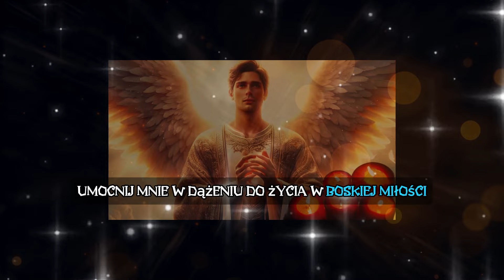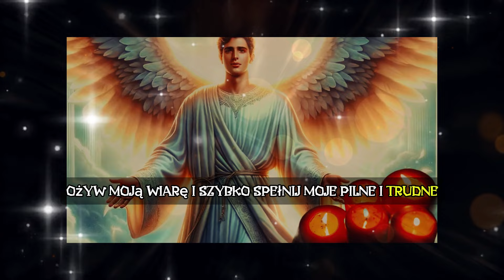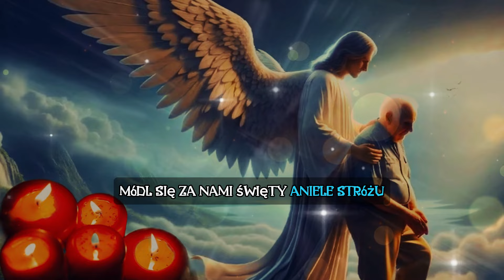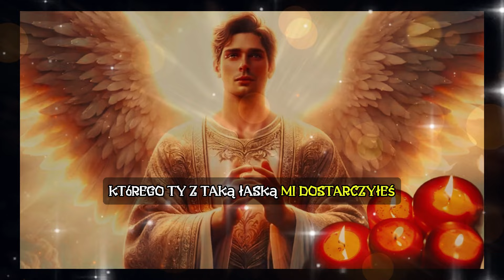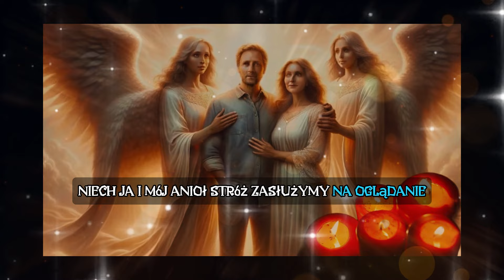Silna Modlitwa do Anioła Stróża: Ochrona Przed Złem i Przekazanie Twojej Prośby Bogu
📣 Chcemy podzielić się z Wami naszym największym dziełem:

Poznajcie nasz podręcznik "Niebiańskie Skrzydła" i odkryjcie cały wszechświat aniołów i archaniołów oraz ich wkład w świat i nasze życie. Kliknij link znajdujący się w sekcji komentarzy tego wideo i ciesz się tym skarbem wiedzy. To 114 stron bogato ilustrowanych.🙏👇

🙏🕊️Niech pokój i miłość Chrystusa będą z wami każdego dnia 🕊️🙏

🙏❤️ Zostaw swoją prośbę lub podziękowania w komentarzach ❤️🙏